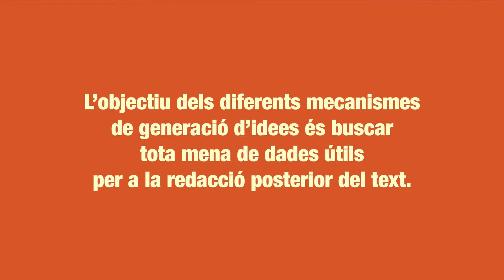03. Argumenta. Producció de textos. A la recerca d’una idea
Argumenta és un recurs virtual de nou universitats catalanes dirigit pel Servei de Llengües de la Universitat Autònoma de Barcelona i el Servei de Llengües i Terminologia de la Universitat Politècnica de Catalunya que es pot trobar a
Aquest vídeo pertany a la col·lecció de disset vídeos de la unitat 23 d’Argumenta, “Producció de textos”, sobre la producció de textos en l’àmbit universitari.

Argumenta es un recurso virtual de nueve universidades catalanas dirigido por el Servei de Llengües de la Universitat Autònoma de Barcelona y el Servei de Llengües i Terminologia de la Universitat Politècnica de Catalunya que se halla
Este video pertenece a la colección de diecisiete videos de contenidos de la unidad 23 de Argumenta, “Producció de textos”, sobre la producción de textos en el ámbito universitario.

Argumenta is an online resource belonging to nine Catalan universities and managed by the Language Service of the Universitat Autònoma de Barcelona and the Language and Terminology Service of the Universitat Politècnica de Catalunya.
This video forms part of 17 videos in unit 23 of Argumenta, “Text Production”, on producing texts in a university ambit.